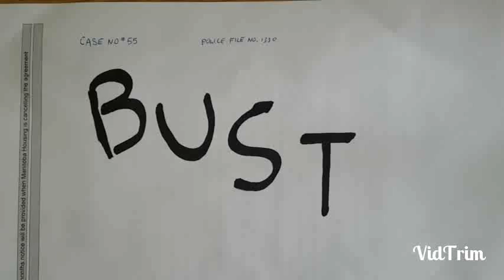Bust, Season 1. Ep:2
The case is starting to get really underway. Starring Tyler Riedel.